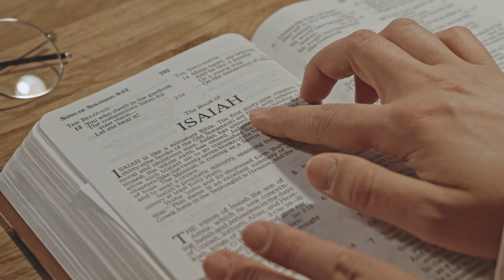A Union that Can't Prosper Without Repentance- Cardi B & Offset